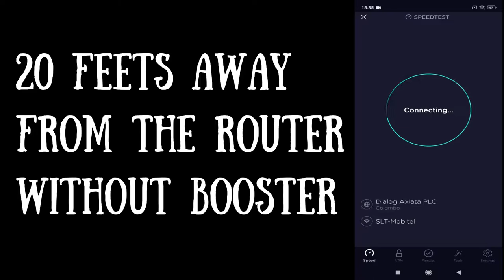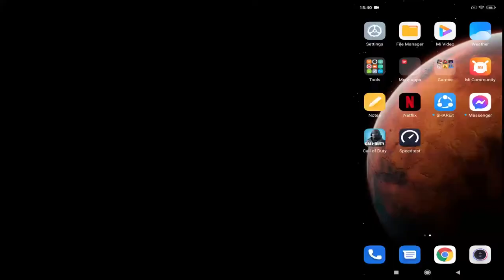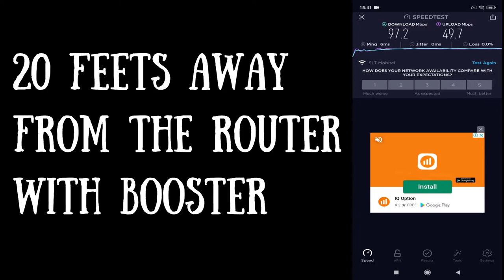HOW TO BOOST WIFI SIGNAL WITH A BEER TIN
In this video i will show you how i boosted my wifi signal over 8x time by using a been tin. Try this yourself. Check my speed results at last before and after adding wifi booster, which i tested 20 feet away from the router :)